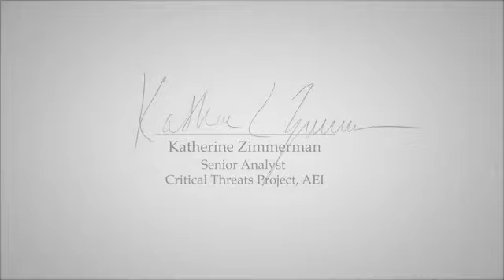Friendship Indiana Consumer Credit Counseling